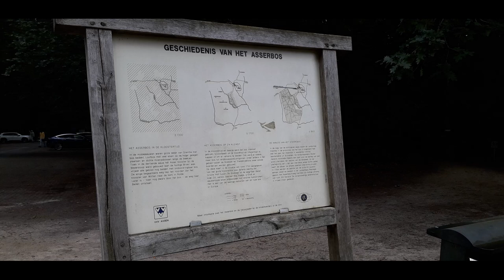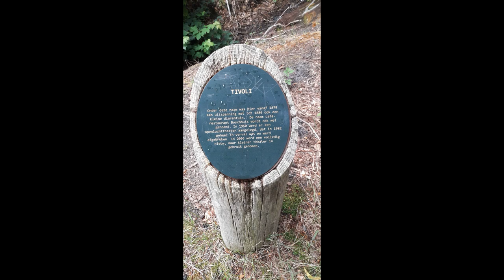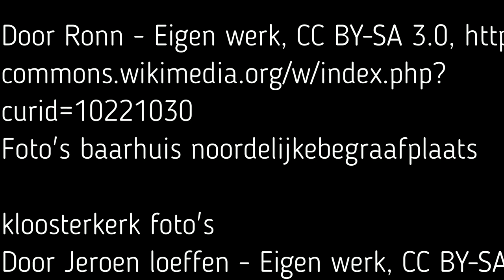het onstaan van het asserbos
Welkom bij de 2de video over het asserbos.
deze video gaat over het het onstaan van het asserbos. van de eerste bomen tot de dierentuin die er nu staat.
Wraith1982

Foto's goevernementsgebouw

foto's vijver

Foto's baarhuis noordelijkebegraafplaats